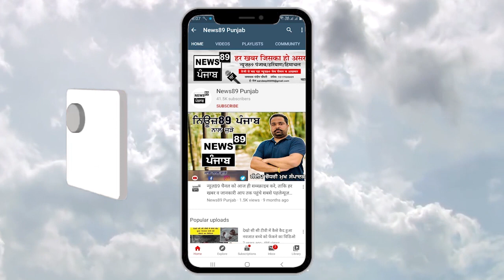नैशनल हाइवे पर मास्क लगाना जरूरी, अब हो गया चालान क्या करे ?